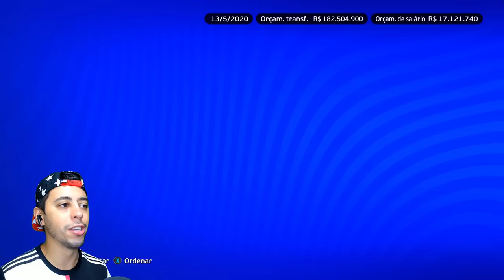CEARÁ ANUNCIA uma JÓIA do FLAMENGO! - Master League #4 | PES EFOOTBALL 2023